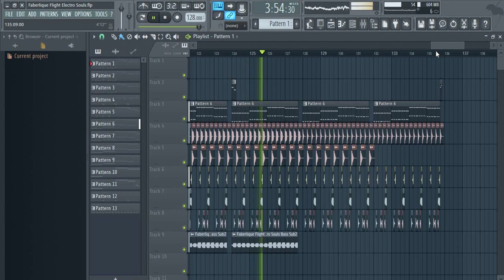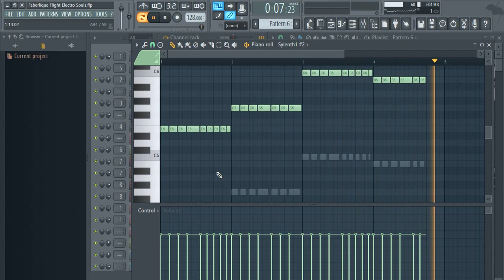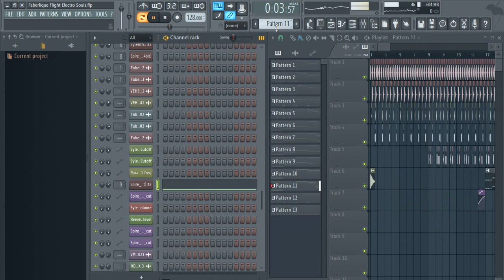Faberlique - Flight Electro Souls FL Studio Remake